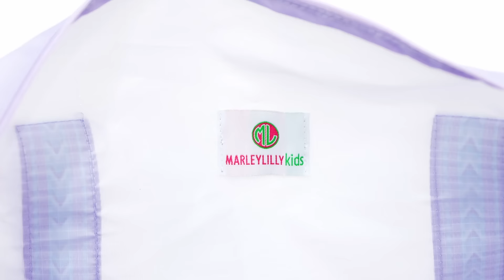Monogrammed Kids Activity Bag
The bag of their dreams is now at Marleylilly Kids! Your little ones will love this personalized bag for ballet classes, sports, sleepovers, and more. This is the perfect travel bag for every adventure: each bag includes a non-monogrammed zipper pouch and is extremely lightweight, making it easy to store away while not in use. Make this sweet-as-pie essential their own design by personalizing it with our online design tool.

Marleylilly.com